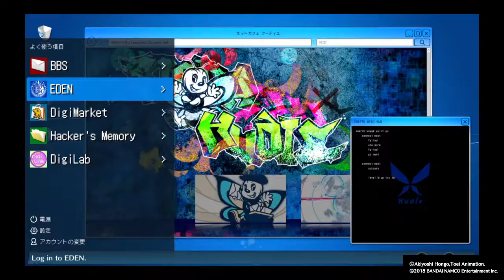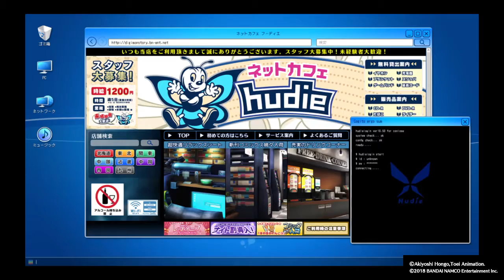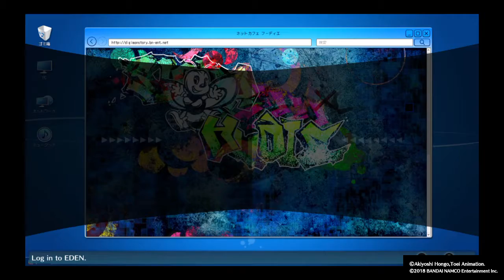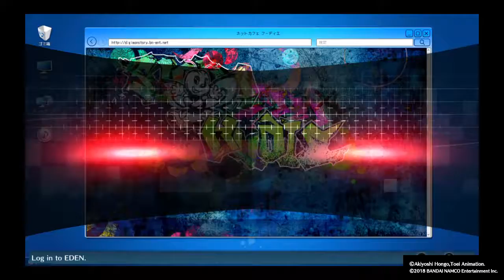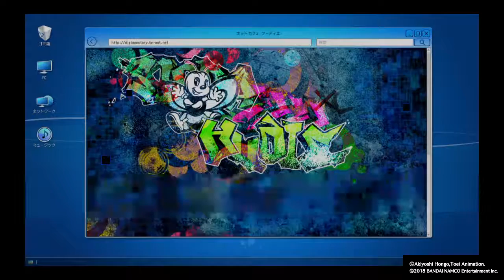Digimon Story: Cyber Sleuth - Hacker's Memory Part 31